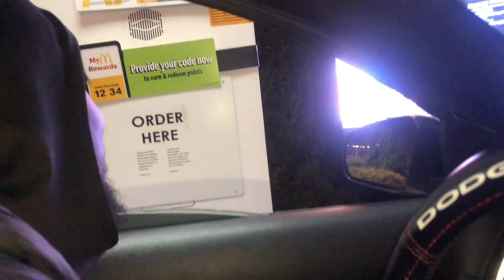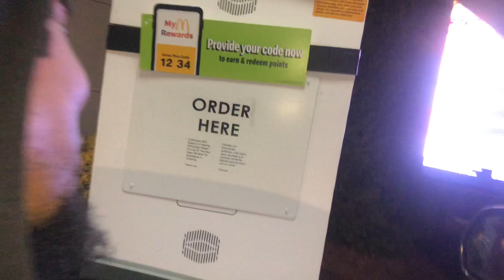MCDONALD’S SPRITE CHALLENGE @LINCOLN UNIVERSITY OF PA!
Drink a Mcdonald’s sprite challenge!